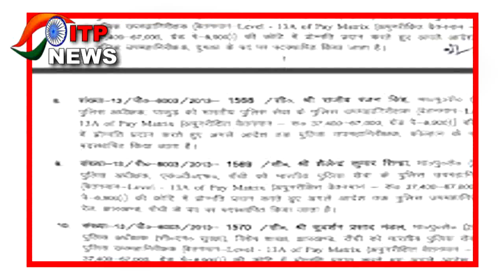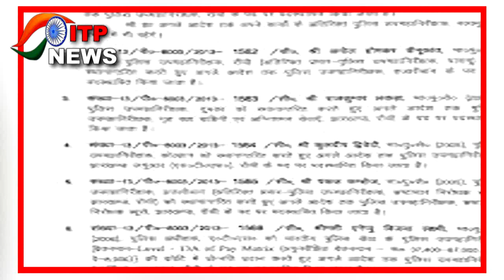JHARKHAND NEWS || झारखंड में क्यों हुआ 13 IPS का तबादला | बढ़ने वाली है सियासी नोंकझोंक…?